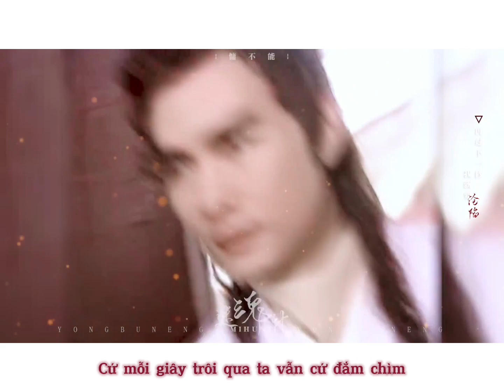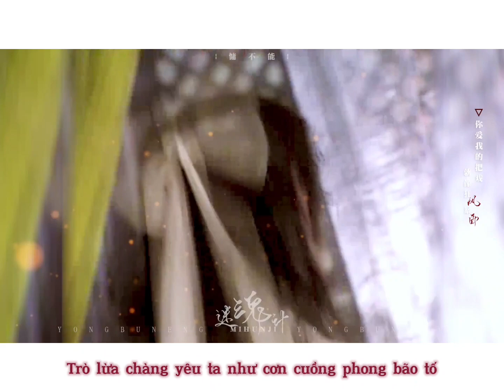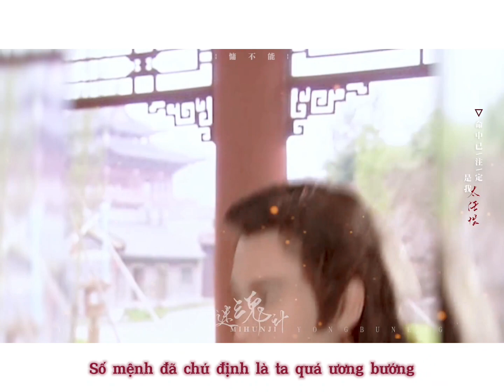[FMV][Vietsub] Tiêu Ân Tuấn || Lý Tầm Hoan_Tiểu Lý Phi Đao || Mê Hồn Kế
Lý Tầm Hoan_ Phim Tiểu Lý Phi Đao

Vietsub: Phù Dao Trực Thượng

Video được dịch với mục đích để xem giải trí.

VUI LÒNG KHÔNG RE-UP VIDEO DƯỚI MỌI HÌNH THỨC!!! XIN CẢM ƠN!